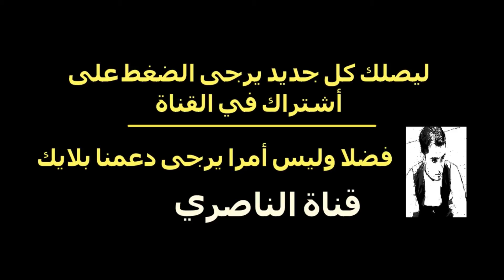فورتنايت: اجمع الخشب في الغابات الباكية الأسبوع الثالث اليزن الثالث